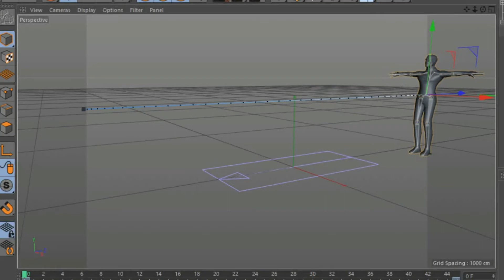The Flash 3D Lightning | Run Cycle Showcase | S03E12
Finally A Perfect 3d Lightning Method For Future Projects.
See you In Next Video After Break...